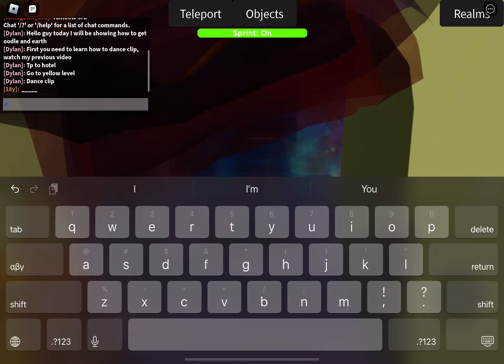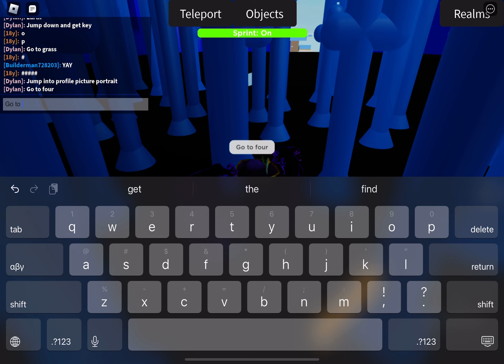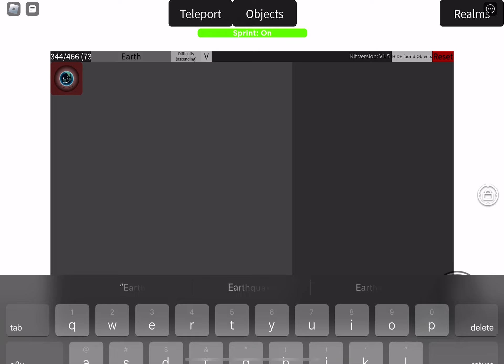How to get oodle and earth